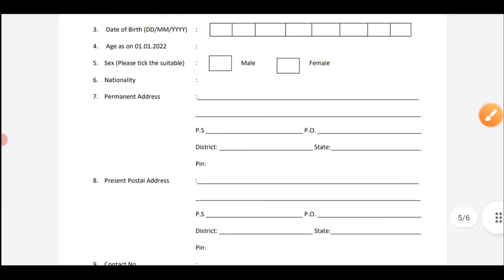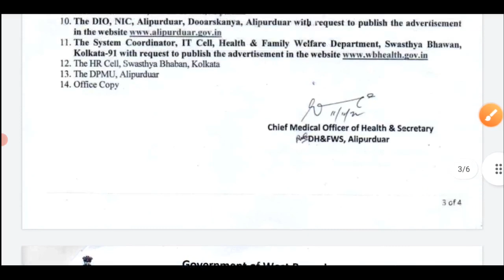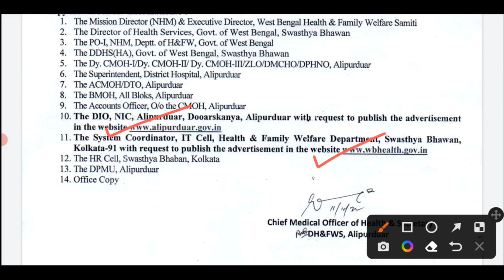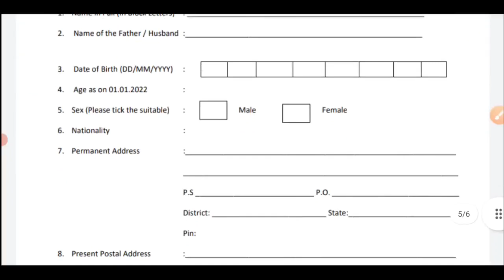West Bengal Job 2022 (GOVT): WB Health Department Recruitment | WB Government Jobs | Karmasangsthan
West Bengal Job 2022 (GOVT): WB Health Department Recruitment | WB Government Jobs | Karmasangsthan | karmasangsthan paper | karmasanskriti paper | west bengal government jobs 2022 | wb 10 pass jobs | wb security guard vacancy | wb group c vacancy | wb group d vacancy | madhaymik pass jobs | chakrir khobor | wb govt jobs latest | karmasangsthan | ssc gd constable vacancy | karmasangsthan | karmakshetra paper | kolkata jobs | howrah jobs | hooghly jobs | bankura jobs | birbhum jobs | wb 10 pass chakri | wb 10 pass vacancy | wb 12 pass vacancy | wb group d | wb clerk | wb ssc job | wb psc job | wb new jobs  | staff nurse recruitment in west bengal | staff nurse vacancy 2022 west bengal | staff nurse recruitment 2022 in west bengal

video related to:
karmasangsthan paper,
karmasangsthan today,
today karmasangsthan paper,
12th november karmasangsthan,
9th november karmakshetra paper,